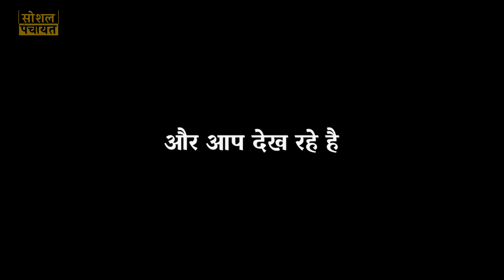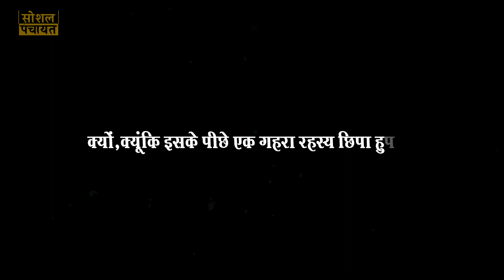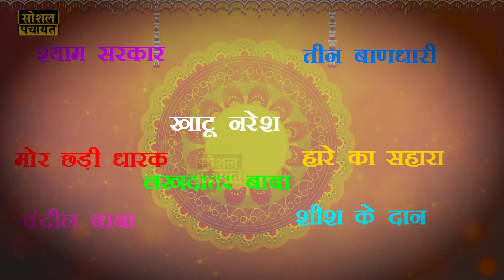दैत्य से भगवान बनने की अनकही कहानी || खाटू श्याम || लोग क्यों पूजा करते है || जाने सच्चाई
भारत जिसकी जन्मभूमि पर वीर योद्धाओं की वीरगाथा बहते हुए रक्तधारा से लिखी गयी है! जहाँ हर युग में एक से बढ़कर एक वीर और शक्तिशाली योद्धाओं ने जन्म लेकर अपने वीरता का सबूत पेश कर दुश्मनों का सर धड से अलग किया है!

इसके विपरीत भारत की इस पवित्र जन्मभूमि पर ऐसे वीरों ने भी जन्म लिया है, जिन्होंने अपने आत्मसम्मान की रक्षा के लिए सर झुकाने की बजाये सर कटाना मंज़ूर किया है!

पर भारत की इस पवित्र जन्मभूमि पर एक ऐसे योद्धा ने भी जन्म  लिया था,            जो युद्ध शुरू होने से पहले ही युद्ध के आरम्भ और अंत का भविश्वकता था,!           पर क्यों और कैसे, क्योंकि इस योद्धा को अपने वीर और पराक्रम पर अटल विश्वास था, की युद्ध में चाहे जितने भी योद्धा क्यों ना आ जाएँ पर उसके वीरता का सामना करना मुश्किल ही नहीं असंभव भी होगा !               ऐसे में इतना बड़ा वीर  होने के बाद भी क्यों इस योद्धा ने युद्ध में  अपनी उपस्थिति दर्ज करने से पहले ही अपना शीश दान में दे दिया, ऐसी क्या वजह थी जो इस महान योद्धा ने अपना शीश दान में देने से पहले , एक बार भी खुद का शीश काटने में पल भर के लिए भी संदेह नहीं किया और हँसते - हँसते अपना शीश अपने ही शरीर से अलग कर ब्राह्मण देवता की चरणों में समर्पित कर दिया,!

our series;

 Agar Aapko ye video achha lage to Like jarur kijiye or sath hi Share bhi kijiye